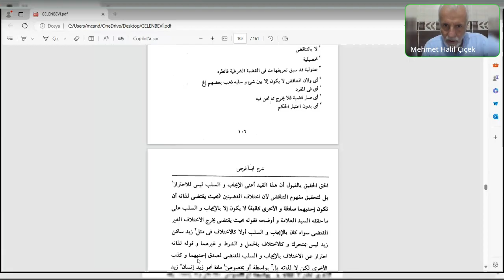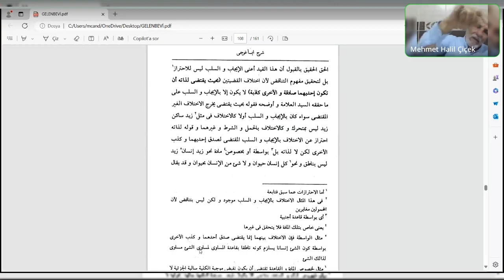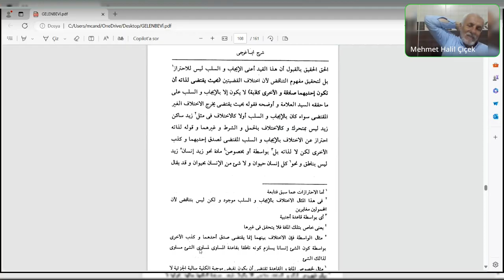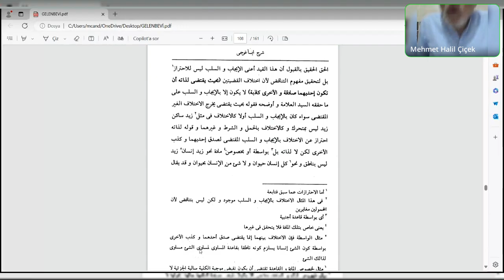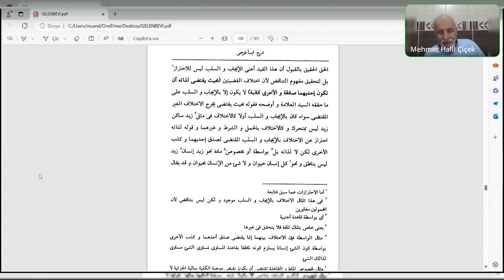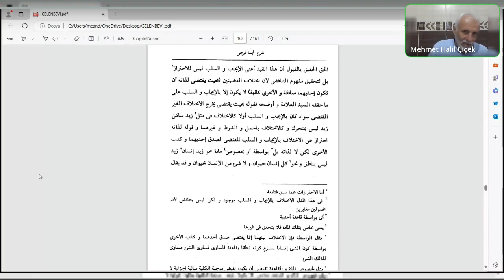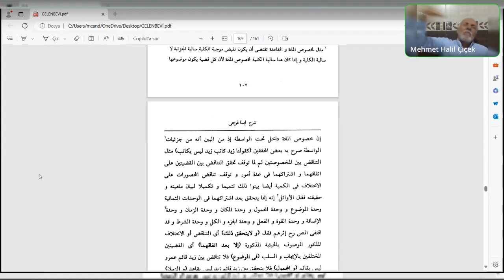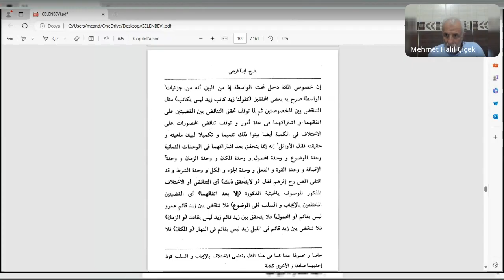Seyda Halil Çiçek / Şerh-i Îsâgûcî (Gelenbevî) / Ders: 56